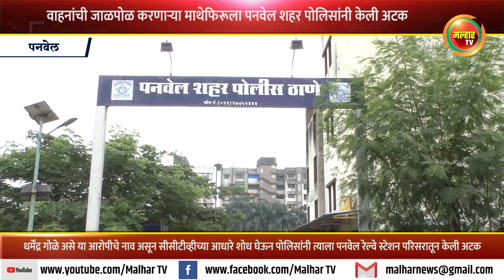पनवेल शहरात सात वाहनांची जाळपोळ करणाऱ्या माथेफिरूला पनवेल शहर पोलिसांनी केली अटक